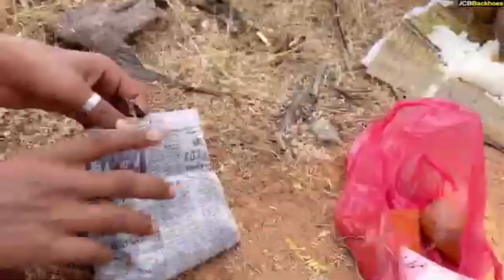jcb breking working